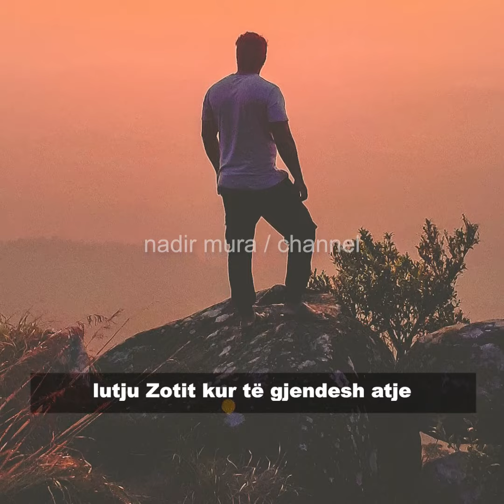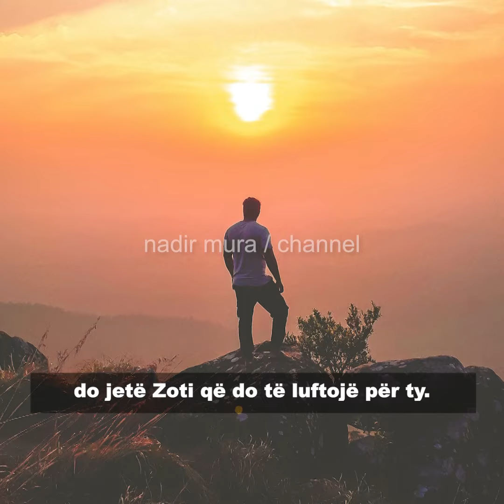Mesoni nga Shqiponja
SHPERNDAJENI. !